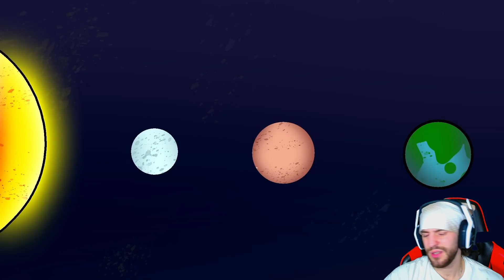Space Actually Isn't Even Real